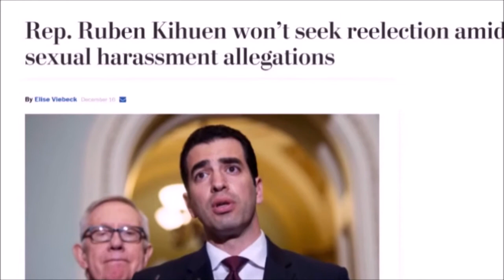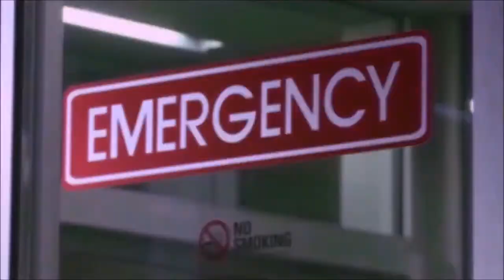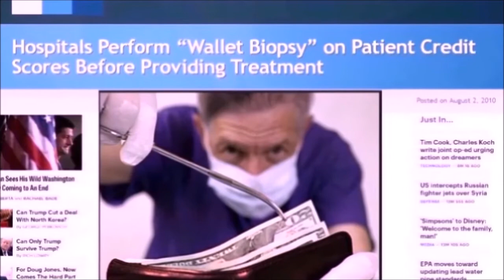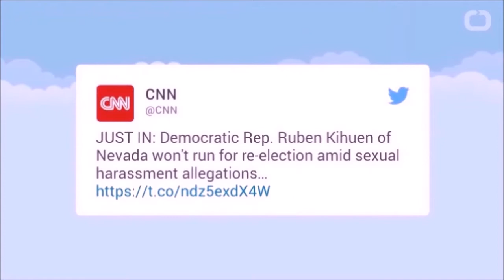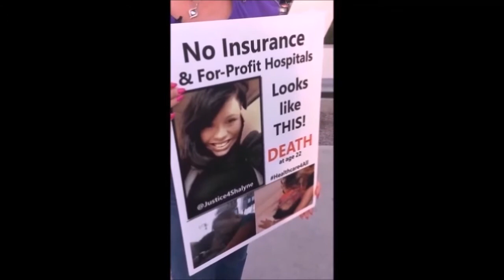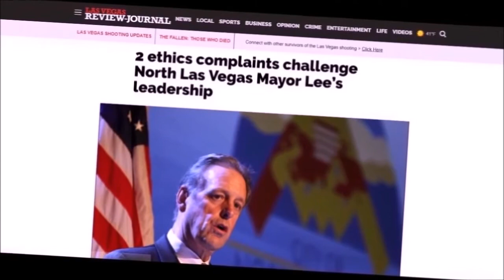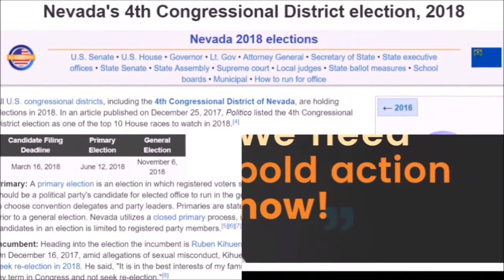Justice Democrat Amy Vilela Takes on the Democratic Establishment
My entry into politics came in the wake of my daughter, Shalynne's, needless death at the hands of our profit-driven healthcare system.  Sometimes we experience such profound loss that it changes the course of our lives forever.  Losing Shalynne became that defining moment in my life.  Now that my eyes are open to the gross, cruel realities and injustice of our country, I cannot and will not close them again.

We don't have time to wait around for career politicians, their donors or special interests to do the right thing. We need bold action, now. We need representatives in Washington that understand the stakes of this fight and who will never stop advocating for the people.

I'm much much more than a grieving mother, but because I am a grieving mother, I will never give up. I will never get tired. And I will never stop fighting for justice and dignity for Nevadans and for the people of this country. Medicare For All
In my advocacy for healthcare I've been telling the story of my daughter, Shalynne. Two years ago, Shalynne went to the emergency room with nearly all the signs, symptoms, and risk factors of a blood clot. But because she was unable to provide proof of health insurance, she was denied the appropriate care, which ultimately led to her dying in my arms of a pulmonary embolism. Her death at the hands of our Nation's barbaric, profit-driven healthcare system, tragically, is an all too familiar story.  The fight, not only against repealing the ACA, but for expanded and improved Medicare for All has become my calling.  I didn't choose this fight, it chose me.

Unfortunately, even many so-called progressives have been avoiding the real reason our healthcare system is failing: profit. But healthcare is a human right, not just another consumer product. In order to ensure that all Americans have quality, comprehensive healthcare, we must remove profit motive from the equation. We must fight loudly and proudly for Medicare for All. Racial, Social & Economic Justice
Too often when talking about racial, social, and economic injustices and inequalities, establishment politicians and policies treat them as discrete, unrelated problems. In reality, however, they cannot be so easily separated. These issues are intersectional. Racial and social inequities — from the racial and gender wage gaps, to the lack of job and housing protections for LGBTQ+ folks, to the causes of institutionalized poverty in communities of color — are explicitly measured and understood in economic terms.

We need bold, new solutions that address injustice comprehensively and intersectionally, and that are, at the same time, specifically tailored to the needs of affected communities, especially immigrants and people of color. It’s not enough to say we need to end the school-to-prison pipeline, when we’ve also got to abolish for-profit prisons, end the failed War on Drugs, and invest in publicly funded affordable housing, education, and job training in our most impoverished communities.

And while many of our most marginalized communities face unique challenges, the American people, as a whole, face a universal struggle for a better life. We’ve got to address the greed and corruption among Wall Street, corporate America, and the rest of the 1%. We need solutions —  like a 21st Century Glass-Steagall Act, modern anti-monopoly policies, and a return to progressive taxation — that will lift up the 99% and put us back on the path to prosperity. Climate Justice & Environmental Stewardship
There is no other issue that highlights the do-nothing nature of the political establishment quite like climate change. We have known for decades that we don’t have much time to act, yet we have done next to nothing substantive to put us on a more sustainable path. We can’t afford to continue treating our public lands and natural resources with disregard, but we also can’t settle for the same, tired, “market solutions” that so many politicians half-heartedly suggest.

Instead, we should take our cue from the indigenous activists and Water Protectors leading the fights against oil pipelines and fracking. We must adopt this ethos of environmental stewardship nationwide, while also, finally recognizing the sovereignty of our indigenous family.

And despite what many neoliberal economists might say, this more sustainable path will actually be a boon to our economy. Publicly investing in the necessary renewable energy technologies and transportation infrastructure would put tens of thousands of Americans to work while also restoring our Nation’s status as a global leader.